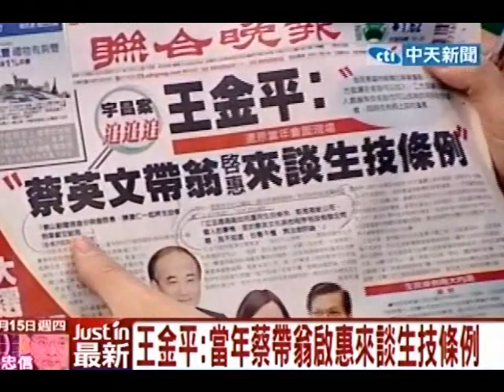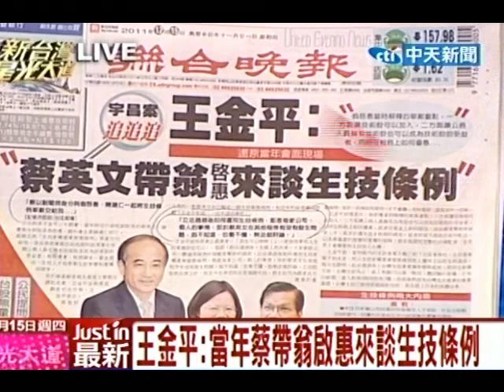新台灣星光大道 20111215(7/8)》王金平：當年蔡帶翁啟惠來談生技條例